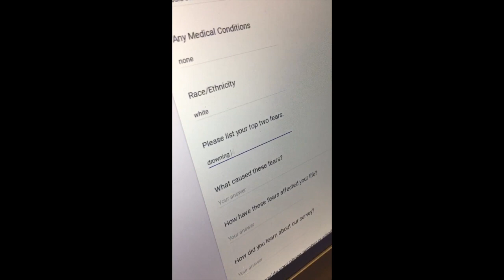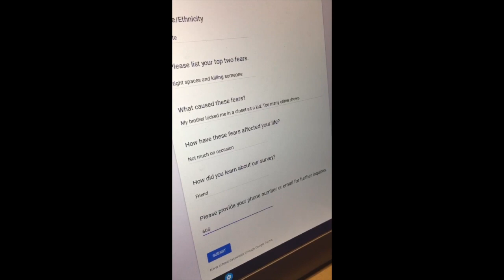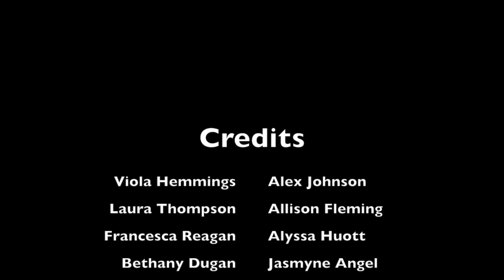The Flottson Experiment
Vote through October 31st.
PLEASE NOTE: The vote will NOT COUNT if you give it a “thumbs up” here on YouTube.

Alyssa, Alex, and Allison (Youth): In an experiment to learn about the human brain, four girls are faced with their worst fears.